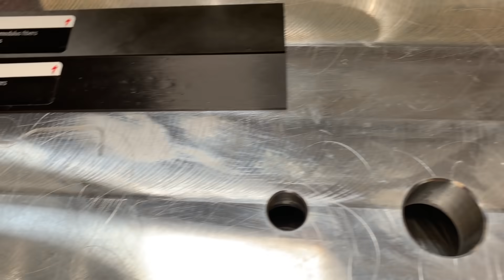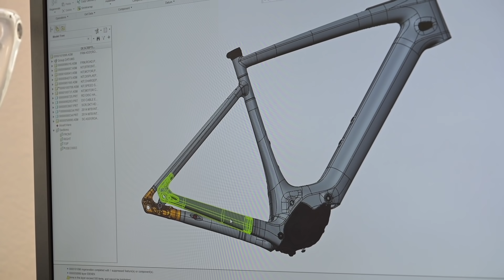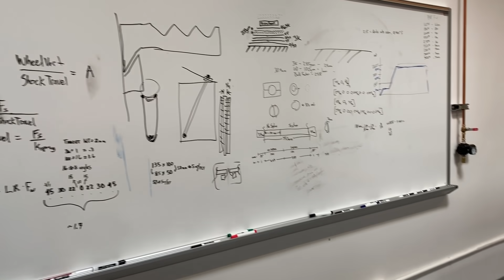Specialized Factory Visit Ep.3: la fibra di carbonio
VIDEO REGISTRATO NEL GIUGNO DEL 2019
Vi portiamo nella sede di Morgan Hill di Specialized, dove vengono ideate, testate e sviluppate tutte le Mtb e i componenti del marchio americano.
In questa puntata parliamo dell'officina meccanica (chiamata Machine Shop) dove si costruiscono i prototipi di Specialized (sia in lega sia in carbonio) e del Composites Lab, dove si studia e si sperimenta sulla fibra di carbonio e si calcolano al millesimo gli spessori delle tubazioni in composito.
Per altri dettagli leggete l'articolo su BiciDaStrada.it:

0:23 Entriamo nel Machine Shop
1:15 Velocità nel prototipare
2:05 I telai in alluminio
2:49 Entriamo nel Composites Lab
3:24 I diversi moduli del carbonio
4:18 Rider First Engineered
5:16 Il Compression Molded
6:02 Chi è Peter Denk
6:36 La distribuzione della rigidità sul telaio
7:54 Gli ingredienti del composito
9:08 Le differenze con l'alluminio
9:51 L'analisi degli elementi finiti
12:31 Intrecciata o UD?
13:38 L'industria aerospaziale
15:22 La bici avanti alla Formula 1